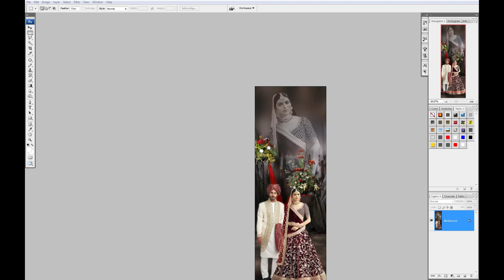How to creat Groom and Brode 12x36 Sheet in photoshop ll Click tutorial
Aslam o alikum Dosto Click Tutorial me khush amded plz  is chenal ko spot kijiye
asan triqa Groom And Bride ki 12X36 Pic Banane ka triqa in Photoshop